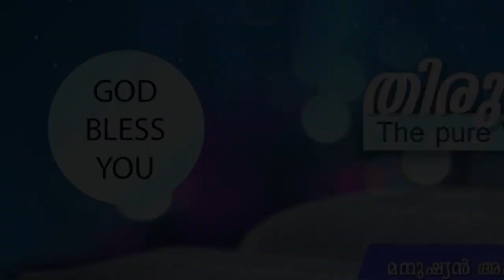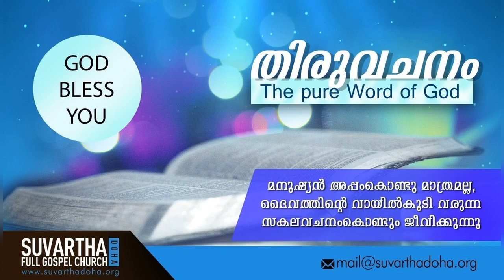"YE ARE THE TEMPLE OF GOD" | 22-Apr-2020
1 Corinthians 3:16

നിങ്ങൾ ദൈവത്തിന്റെ മന്ദിരം എന്നും ദൈവത്തിന്റെ ആത്മാവു നിങ്ങളിൽ വസിക്കുന്നു എന്നും അറിയുന്നില്ലയോ?
Know ye not that ye are the temple of God, and that the Spirit of God dwelleth in you?